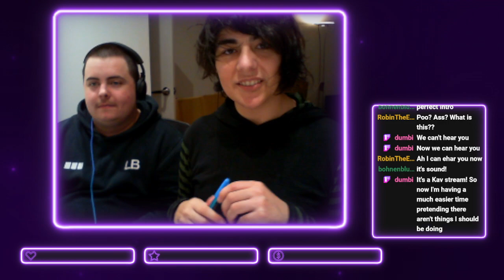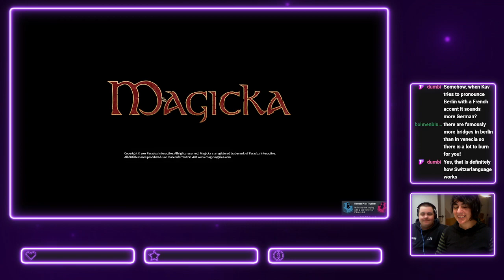Louis and Kav P Play Magicka Poorly! (Part 5)